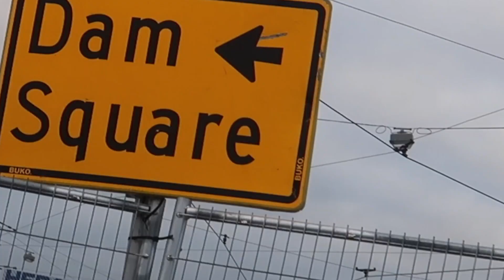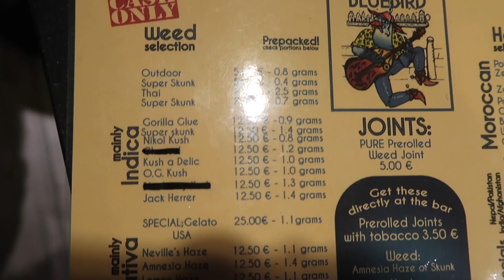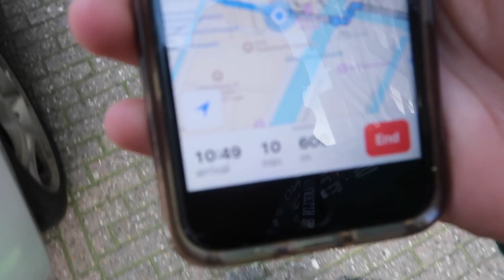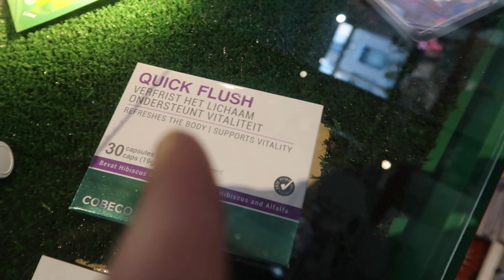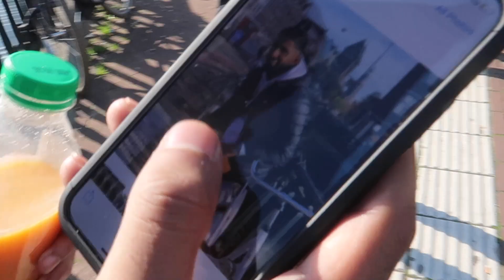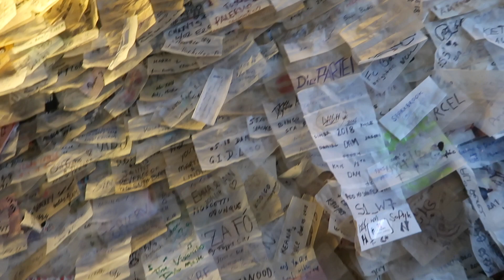I VLOGGED MY MUSHROOM TRIP *AMSTERDAM* | DARNELL VLOGS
Yes Another Amsterdam Vlog! Been here too many times now, need somewhere new to go.

THANK YOU FOR 25K! 50K SOON COME WORD 💙